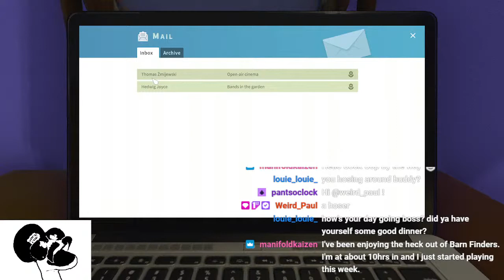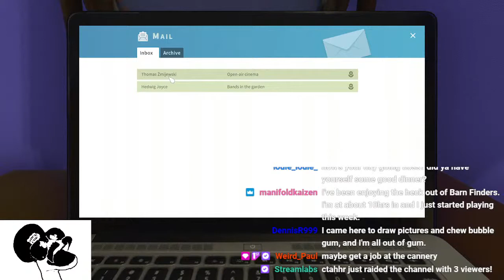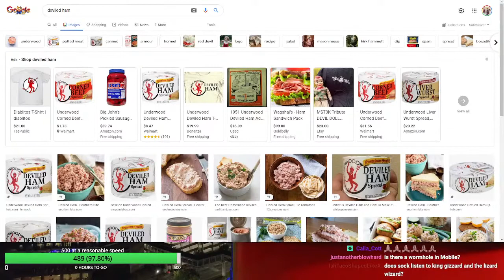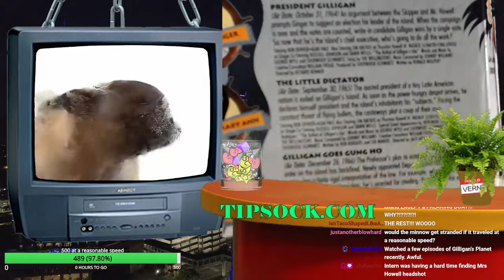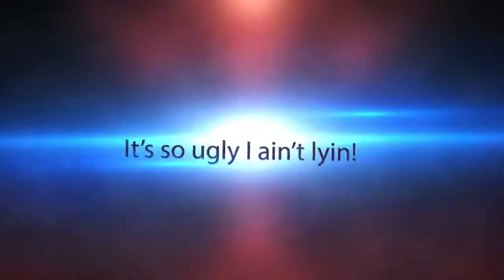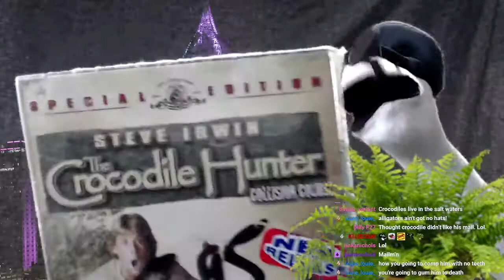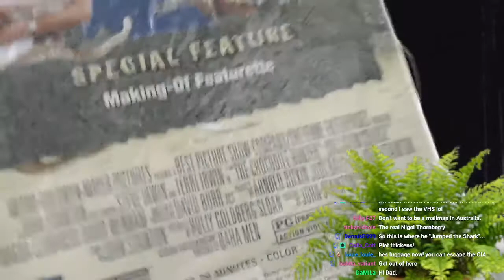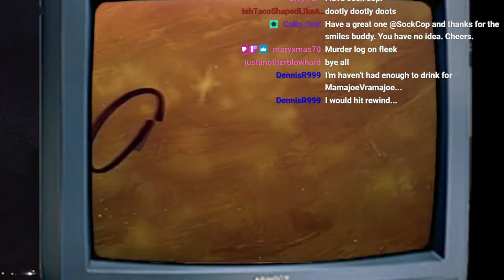Sock Cop! Now Hurricane free!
Sock Cop Jibber Jabbers and whatnot